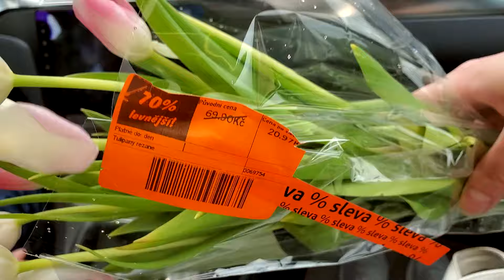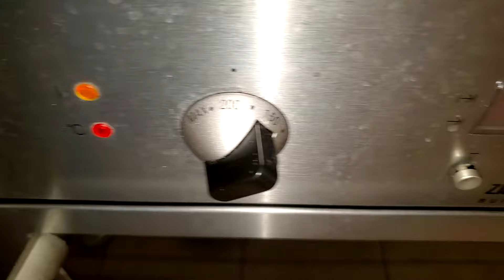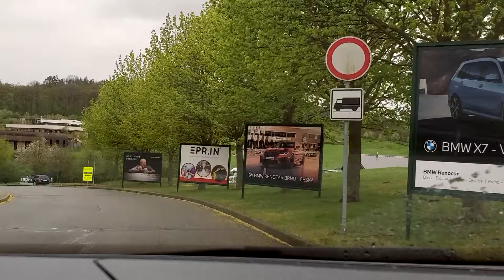Golf Resort Kaskáda. Целый бассейн ТОЛЬКО ДЛЯ НАС ДВОИХ по карте MultiSport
Golf Resort Kaskáda
Na Golfu 1772, 664 34 Kuřim

Sport Balkán
Jugoslávská 713/5, 613 00 Brno-sever

Cha-Cha Kavkazská restaurace
Husitská 8a, 612 00 Brno-Královo Pole

миндалевые сады
Mandloňové sady Hustopeče u Brna

суши в FUTURUM
Koinobori Running sushi
Vídeňská 132/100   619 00 Brno-Jih

China Bistro
Sportovní 21, Brno

 Tenmanya Brno
Brno, Vídeňská 89a

фотостудия AtelierPůda
Адрес: 16a, Lužná 519, Komárov, 617 00 Brno-jih

англ. язык

до 4 декабря бесплатно

Магазин дешевых товаров ACTION в Брне
 Kaštanová 579/76, 620 00 Brno-Tuřany

проект для детей

Ferdo 2
Veliko Brdo 15, 21300 Макарска, Хорватия

Український культурно-освітній центр у Брні
Moravské nám. 690/15